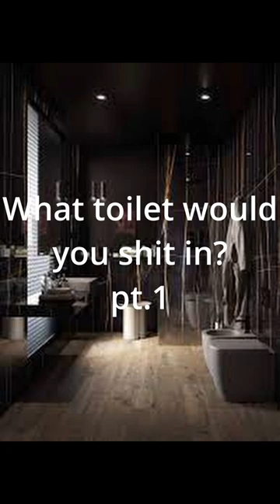What Toilet Would You Shit In?